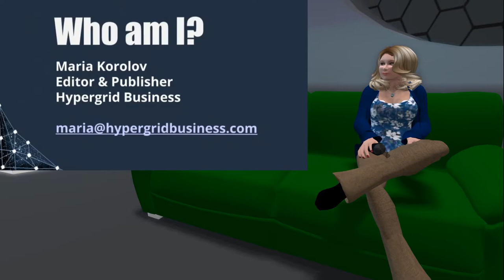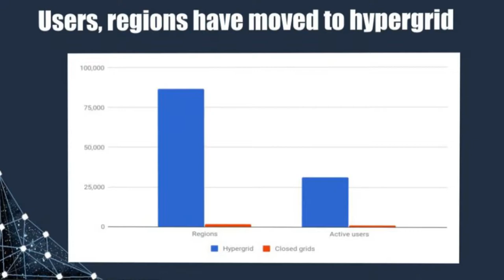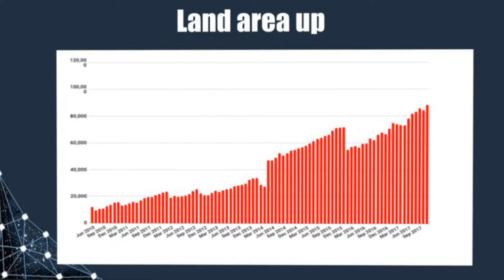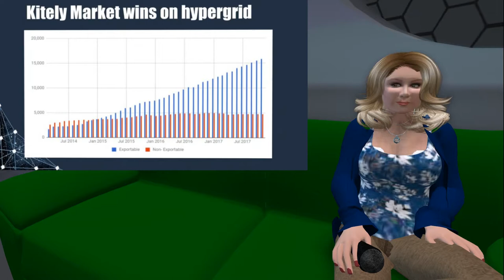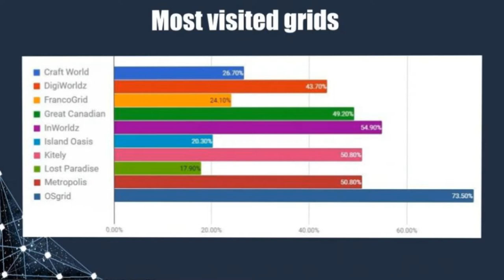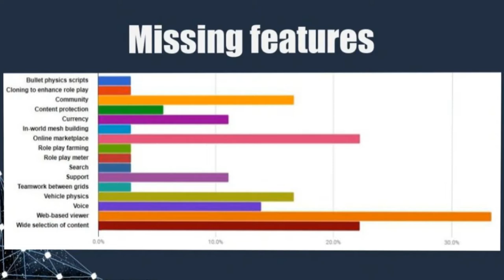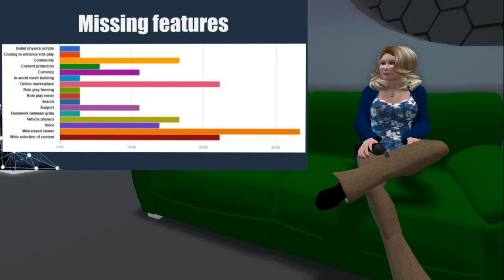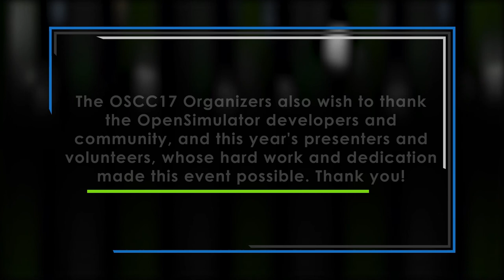OSCC17 - OpenSimulator Statistics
Latest data about OpenSim grids, users, and opinion surveys.